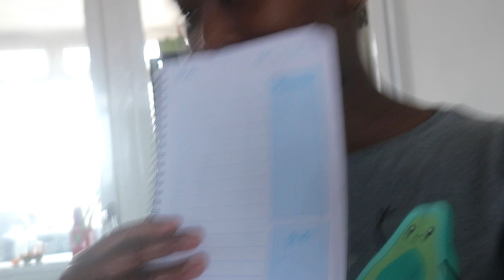EVERYTHING IS GETTING INTO MY HEAD AT THE MOMENT, WE ARE STILL AT HOME